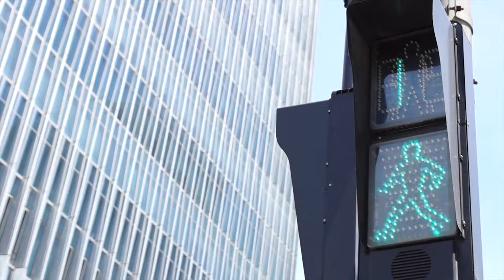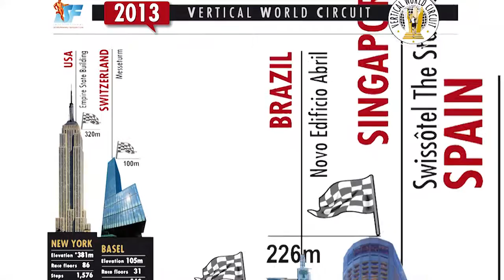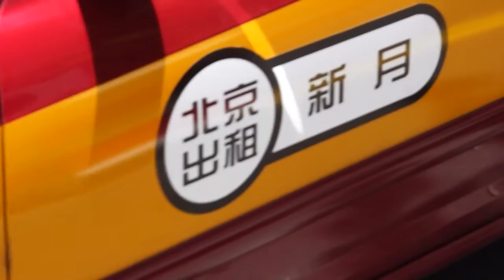vertical running new